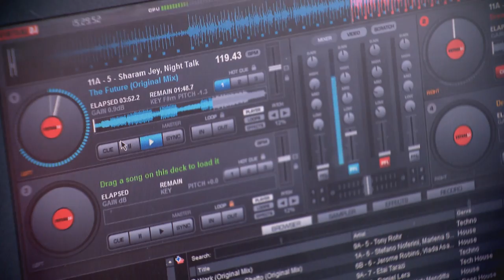DJ Sharm Pillay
Some of us hear music, some of us feel it.  According to Mishal, DJ Sharm Pillay definitely falls into the latter category – and he discovered why this is so.